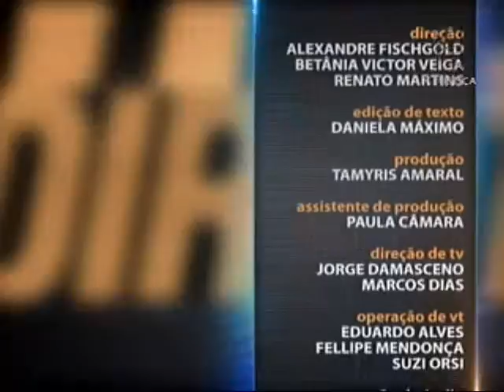Direito Tributário Internacional - aula 5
O professor Antônio de Moura Borges é o convidado desta semana no programa Saber Direito Aula. Na primeira lição, aborda a competência tributária internacional e como são delimitadas as jurisdições de cada Estado da sociedade internacional. Leia a íntegra da sinopse